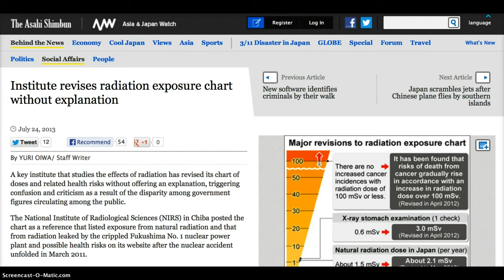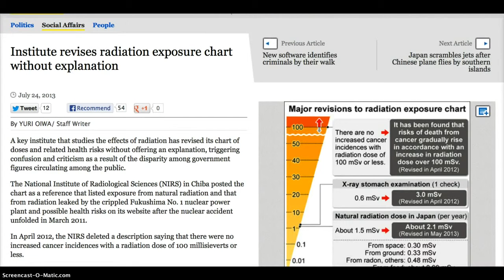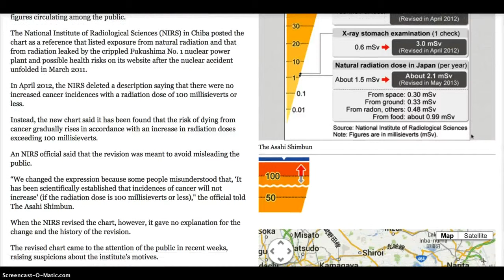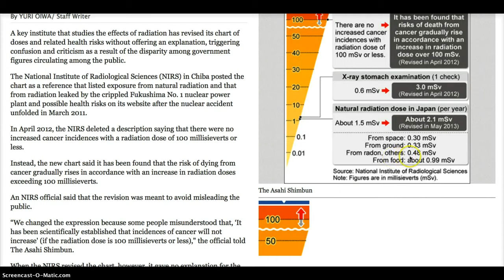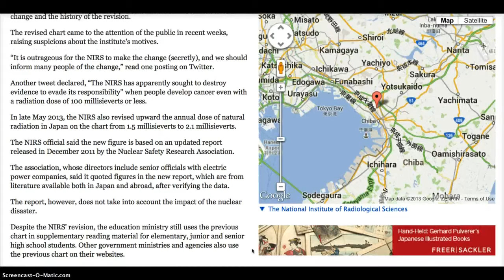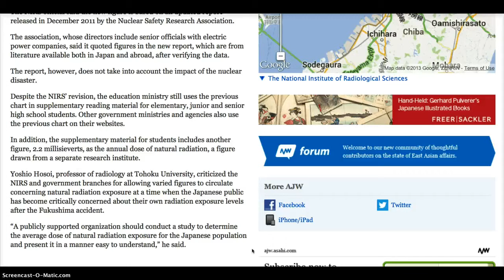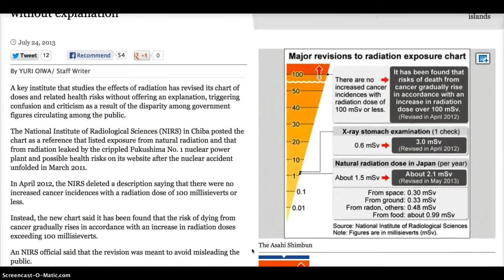Japan Secretly Revises Radiation Dose Charts!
Institute revises radiation exposure chart without explanation
in The Asahi Shimbun.

The National Institute of Radiological Sciences (NIRS) association, whose directors include senior officials with electric power companies, said it quoted figures in the new report, which are from literature available both in Japan and abroad, after verifying the data.
A key institute that studies the effects of radiation has revised its chart of doses and related health risks without offering an explanation, triggering confusion and criticism as a result of the disparity among government figures circulating among the public.
The National Institute of Radiological Sciences (NIRS) in Chiba posted the chart as a reference that listed exposure from natural radiation and that from radiation leaked by the crippled Fukushima No. 1 nuclear power plant and possible health risks on its website after the nuclear accident unfolded in March 2011.
In April 2012, the NIRS deleted a description saying that there were no increased cancer incidences with a radiation dose of 100 millisieverts or less.
Instead, the new chart said it has been found that the risk of dying from cancer gradually rises in accordance with an increase in radiation doses exceeding 100 millisieverts.
An NIRS official said that the revision was meant to avoid misleading the public.
"We changed the expression because some people misunderstood that, 'It has been scientifically established that incidences of cancer will not increase' (if the radiation dose is 100 millisieverts or less)," the official told The Asahi Shimbun.
When the NIRS revised the chart, however, it gave no explanation for the change and the history of the revision.
The revised chart came to the attention of the public in recent weeks, raising suspicions about the institute's motives.
"It is outrageous for the NIRS to make the change (secretly), and we should inform many people of the change," read one posting on Twitter.
Another tweet declared, "The NIRS has apparently sought to destroy evidence to evade its responsibility" when people develop cancer even with a radiation dose of 100 millisieverts or less.

In late May 2013, the NIRS also revised upward the annual dose of natural radiation in Japan on the chart from 1.5 millisieverts to 2.1 millisieverts.

The NIRS official said the new figure is based on an updated report released in December 2011 by the Nuclear Safety Research Association.
The report, however, does not take into account the impact of the nuclear disaster.
Despite the NIRS' revision, the education ministry still uses the previous chart in supplementary reading material for elementary, junior and senior high school students. Other government ministries and agencies also use the previous chart on their websites.
In addition, the supplementary material for students includes another figure, 2.2 millisieverts, as the annual dose of natural radiation, a figure drawn from a separate research institute.

Yoshio Hosoi, professor of radiology at Tohoku University, criticized the NIRS and government branches for allowing varied figures to circulate concerning natural radiation exposure at a time when the Japanese public has become critically concerned about their own radiation exposure levels after the Fukushima accident.
"A publicly supported organization should conduct a study to determine the average dose of natural radiation exposure for the Japanese population and present it in a manner easy to understand," he said.